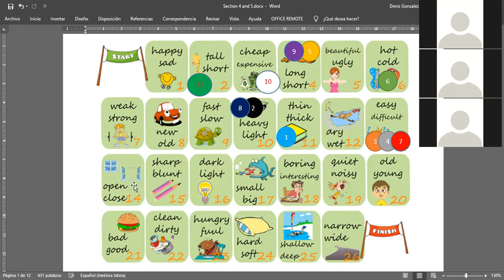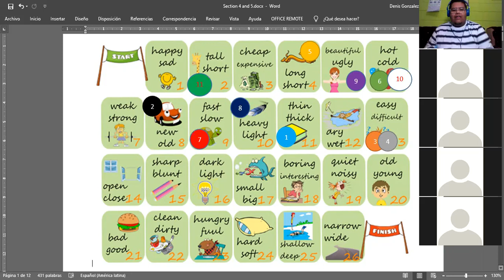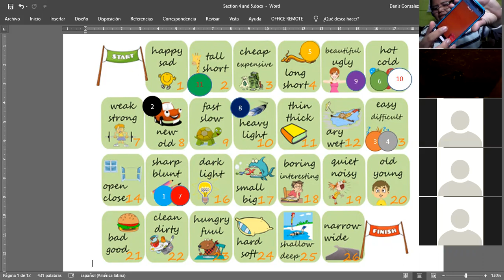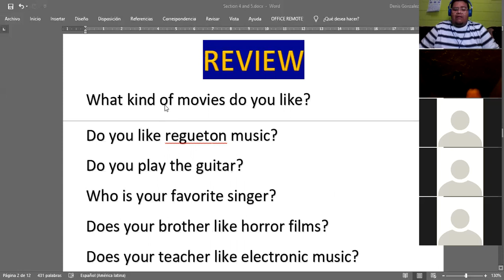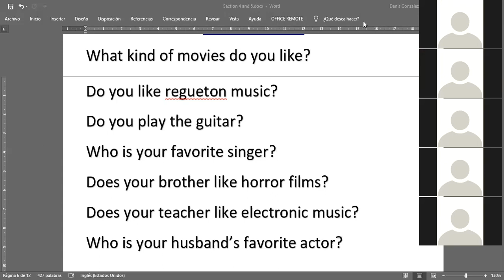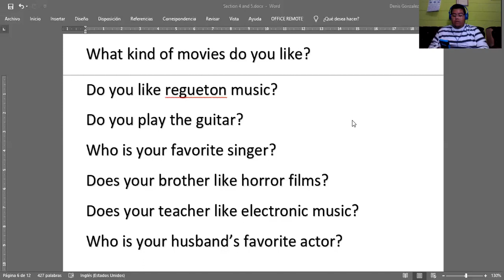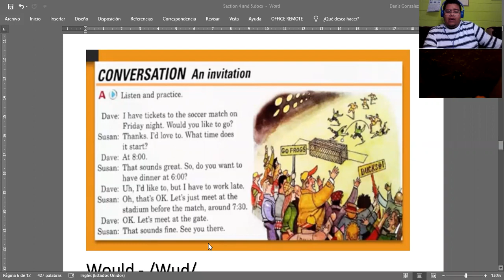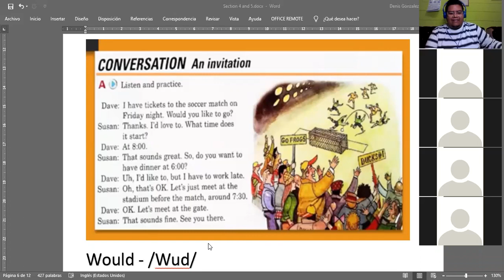Ingles Corporativo- Feb. 12th - Review Questions about music and would